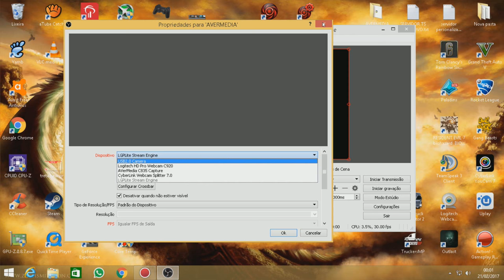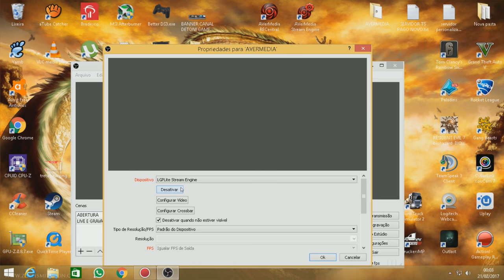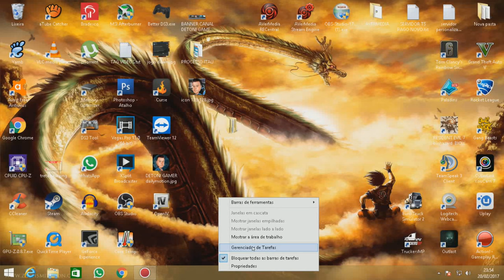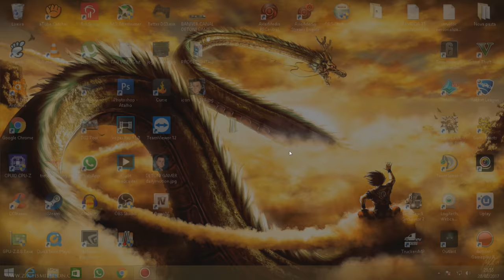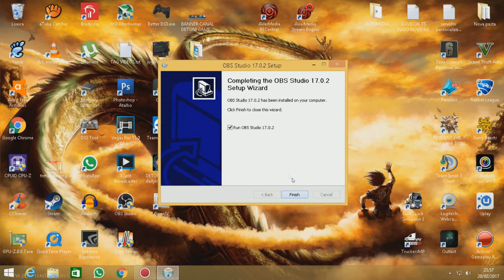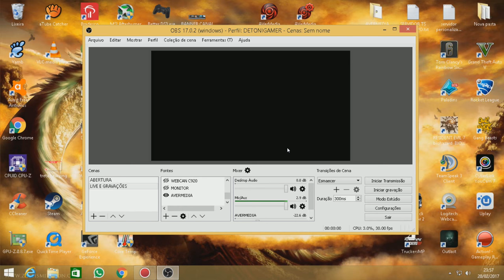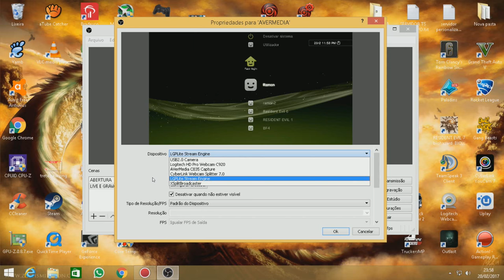RESOLVIDO 3 ETAPAS: LGP STREAM ENGINE OBS STUDIO QUE NÃO RECONHECE!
* Steam - detonigamerplay